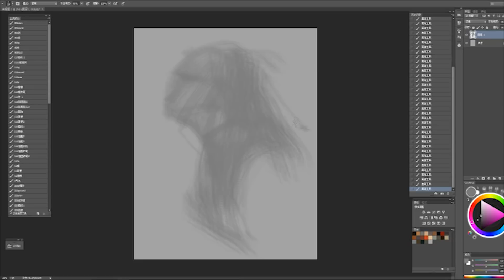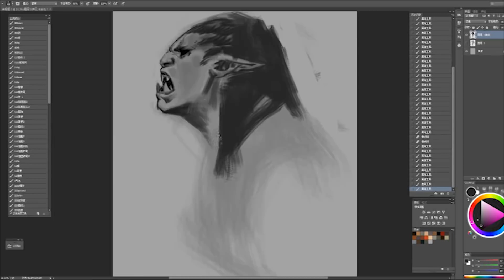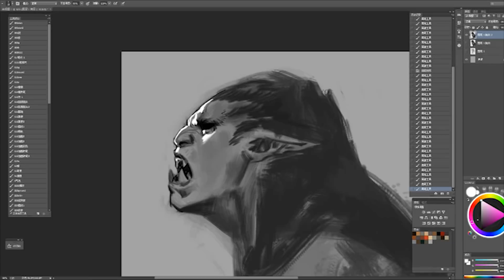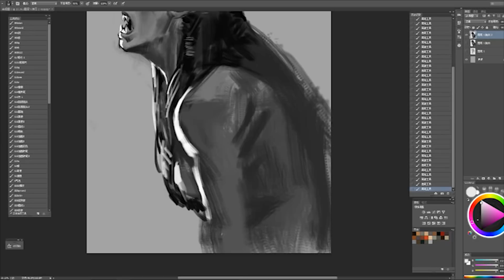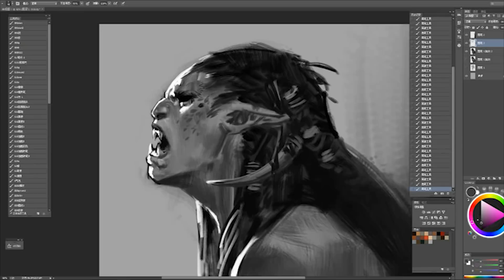Goodbye 2017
Bayard Wu's speed painting.